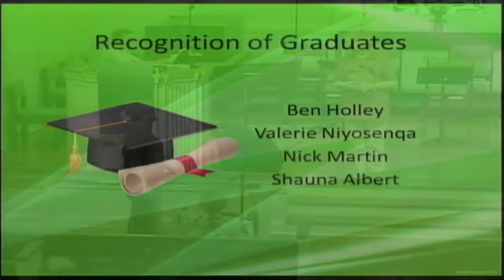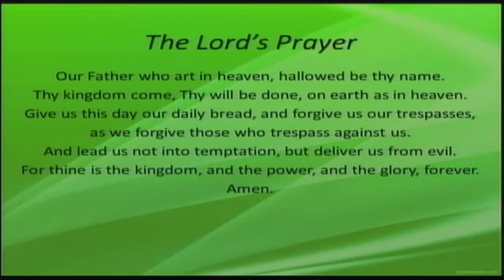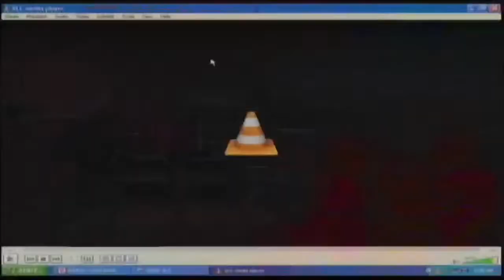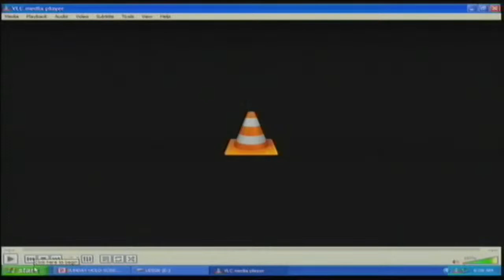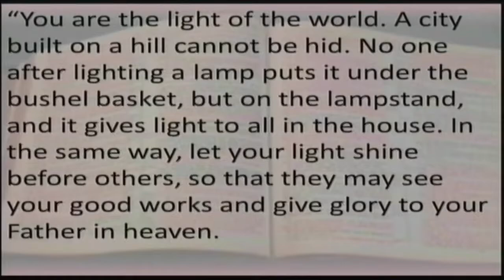"Light The Way"- June 26, 2022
Online Worship for Colonial Heights United Methodist Church in Knoxville, TN

Matthew 5:14-16